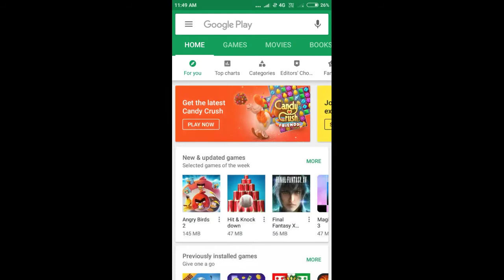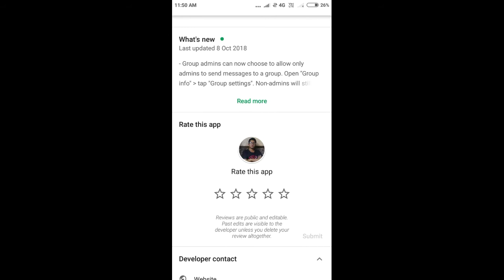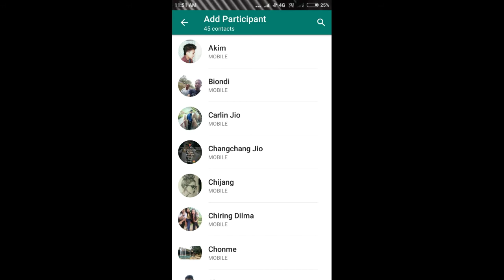What's app-o sakbri na call ka'na manjok uiahama?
Ia video anga mai dake what's app-o sakbrina call kagen unigimin aganataha haida saobade uikujanaba donga
MITELA